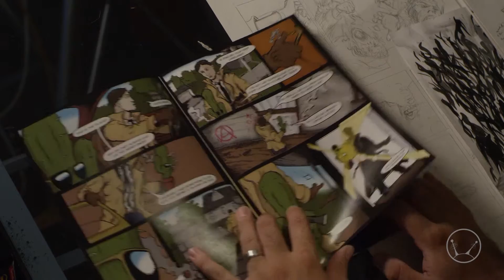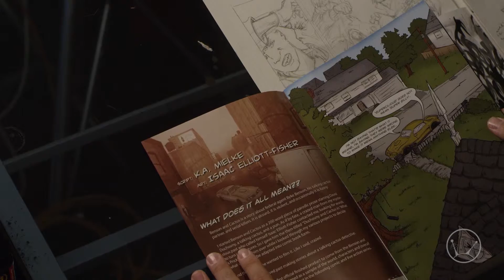A Guy Learning How To Draw: EP04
Benson & Cactus and a guy learning how to draw, we are back again. This time we are exploring the  development of Benson & Cactus, a story concept involving a federal agent and his chain smoking, foul mouthed potted cactus partner. It was with this concept that I started down this path of learning how to draw as a comic illustrator. In this first of two episodes on the subject I explore the many stages of development with this particular concept and discuss the lessons I learned along the way.